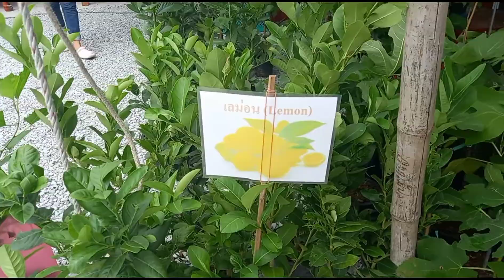มาดามบรุนเนอร์ พาไปเลาะตลาดต้นไม้ ดันไปเจอของอร่อย แวะตลาด แวะห้างมินิ แวะร้านขนมปัง